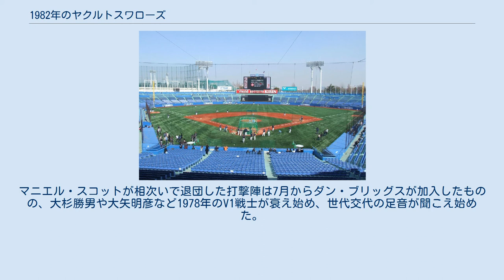1982年のヤクルトスワローズ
1982年のヤクルトスワローズ（1982ねんのヤクルトスワローズ）では、1982年のヤクルトスワローズの動向をまとめる。
 この年のヤクルトスワローズは、武上四郎監督の3年目のシーズンである。
 キャンプインを前にチャーリー・マニエルの自由契約が発表され、ジョン・スコットも怪我で退団したチームは外国人選手を一新してシーズンに臨んだが、外野手のラリー・ハーローは巨人との開幕戦で拙守を連発し、打撃不振もあり7月に解雇。
もう1人のデビッド・デントンは開幕を2軍で迎え、5月になってようやく1軍昇格という体たらくで、チーム打率がリーグ最下位、チーム防御率も5位のチームは5月上旬に8連敗で最下位に転落。
7月と8月にそれぞれ4連勝するなど若干持ち直したが、最終的に3年ぶりの最下位で優勝の中日に23.5ゲーム差を、5位の大洋に9ゲーム差をそれぞれ付けられシーズンを終えた。
投手陣はエース尾花高夫が12勝をあげたが、打線の援護なく2桁敗戦を喫し大エース松岡弘も防御率3点台ながら9勝13敗と負け越し、梶間健一・立野政治も2桁敗戦を喫するなど打線の援護不足に泣いた。
マニエル・スコットが相次いで退団した打撃陣は7月からダン・ブリッグスが加入したものの、大杉勝男や大矢明彦など1978年のV1戦士が衰え始め、世代交代の足音が聞こえ始めた。